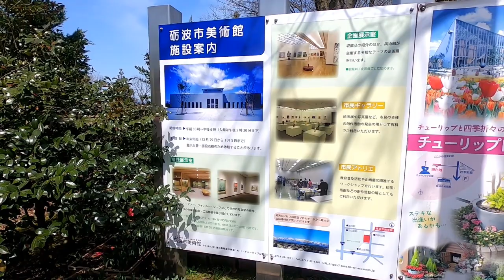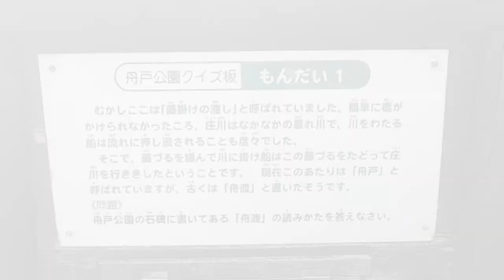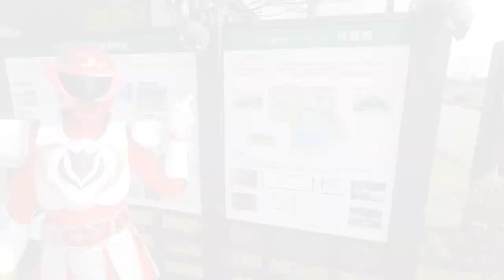砺波市で踊ってみた「笑顔の力」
となみチューリップフェア　2022.4/22~5/5　開催！
ゴールデンウィークは砺波チューリップ公園へGO！！

この動画はほぼＲさんが作ってくれました。
Ｒさん、動画を観てくれたみんな、ありがとう！！
次の撮影、どこだろう？

「笑顔の力」
作詞：三日月ことり
作編曲：山田達也
唄：しらたまな
振付：加藤善之